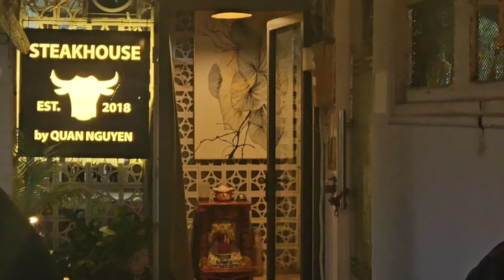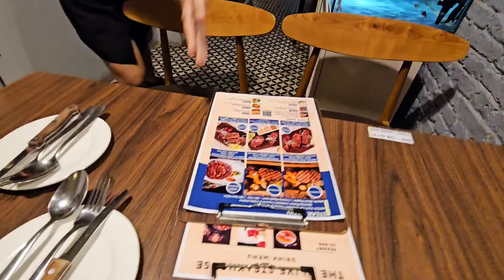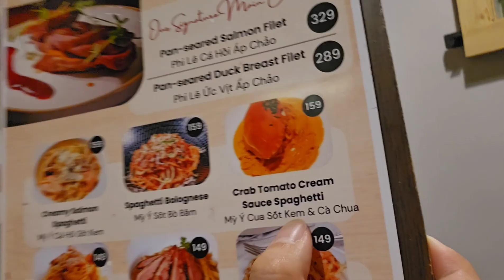【日韓カップル】人生で一番旨いパスタに出会ってしまいました